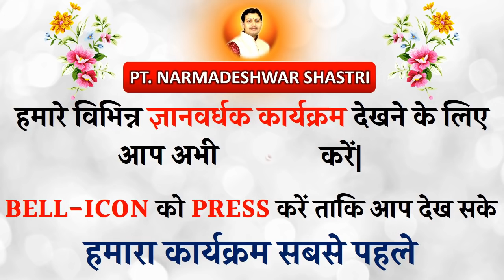17 April 2020 |AAJ KA RASHIFAL|बहुत गहरा रहस्य है कुंडली के सप्तम भाव का |क्या कहता है सप्तम भाव...